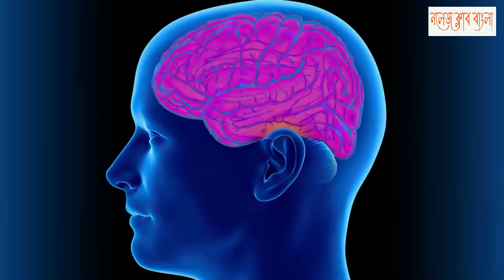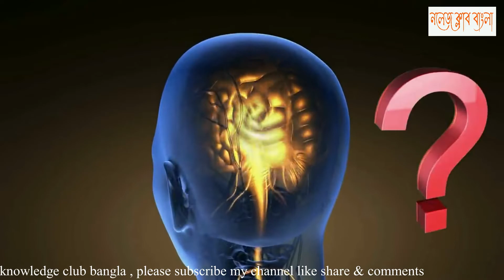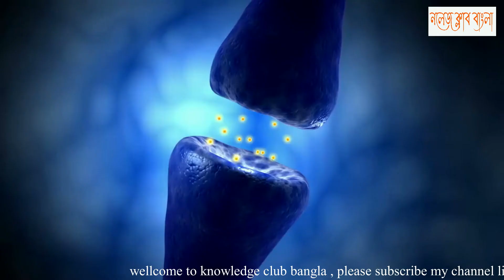মৃত্যুর আগে মানুষ কি দেখে জানালেন বিজ্ঞানীরা | মৃত্যুর 10 দিন আগে মানুষ যে স্বপ্নটি বারবার দেখে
If any issue please contact this E-mail, don't send “STRIKE” our channel.